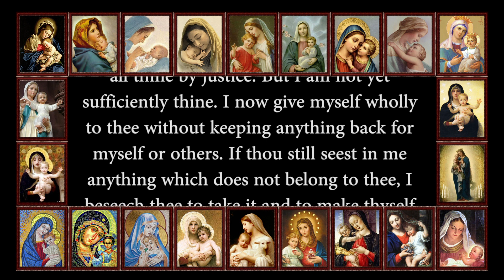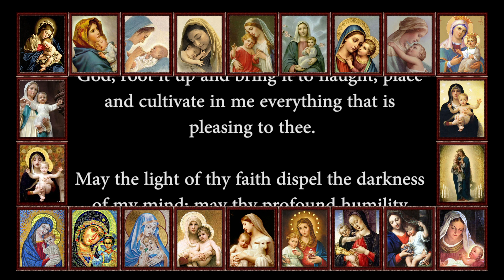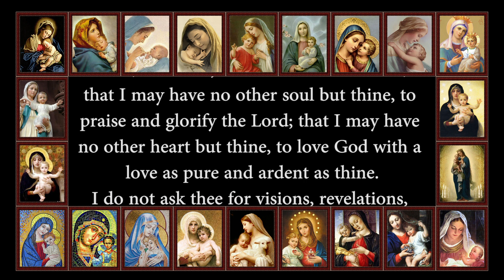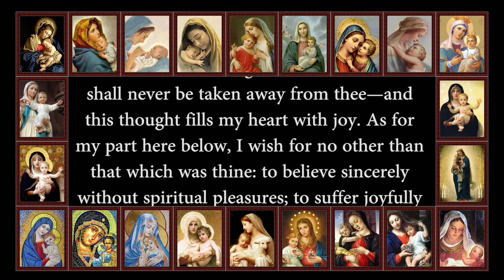St Louis de Montfort Prayer